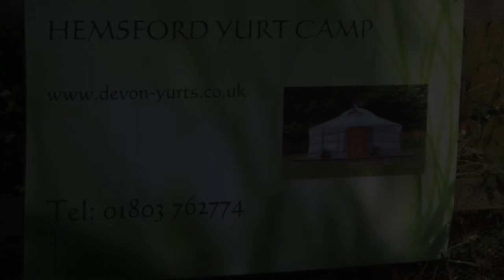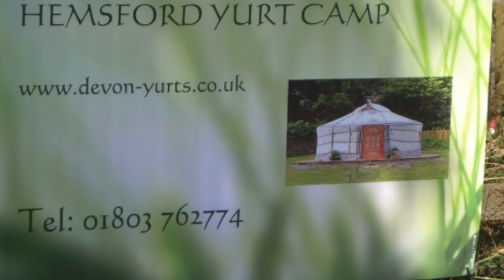Hemsford Yurt Camp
Devon Yurts